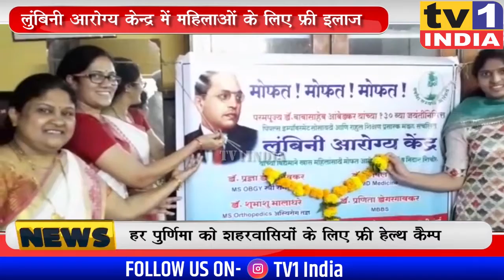लुंबिनी आरोग्य केन्द्र में महिलाओं के लिए फ्री इलाज | डॉ.प्रज्ञा डोंगरगावकर का उपक्रम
जरूरतमंद और गरीब महिलाओं को सेहतमंद रखने के मकसद से खारघर में लुंबिनी आरोग्य केन्द्र की शुरूआत की गयी है. बाबा साहब डॉ. भीमराव आंबेडकर की 130वीं  जयंती पर प्रारंभ किए गए इस आरोग्य केन्द्र में महिलाओं के लिए स्वास्थ्य जांच और उपचार की मुफ्त सुविधा मिलेगी.